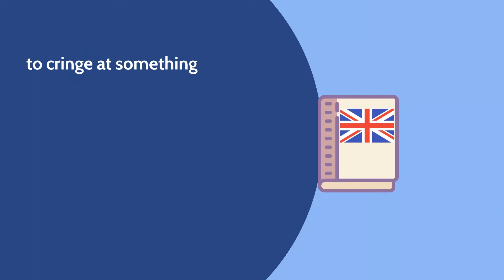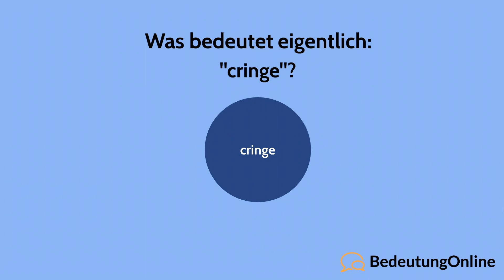Was bedeutet "Cringe"? Erklärung, Bedeutung, Jugendwort, Jugendsprache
"Cringe" bedeutet, dass jemand oder etwas zum schämen ist und man peinlich berührt ist. "Cringe" steht auch für ein Gefühl von Unbehagen und dem starken Wunsch die Situation zu verlassen.

Cringe ist Jugendwort des Jahres 2021 in Deutschland und Österreich!

Im Video erfährst du, was Cringe genau bedeutet.